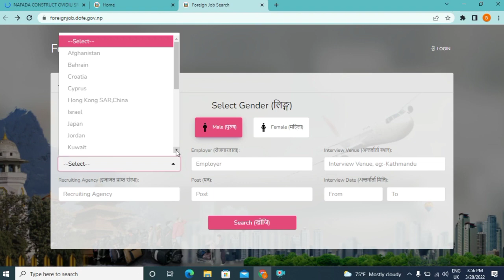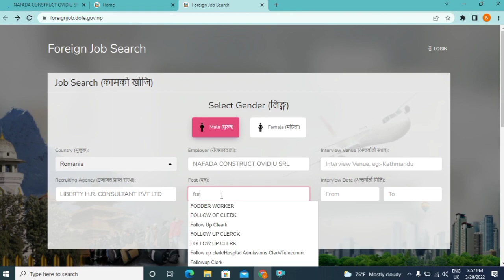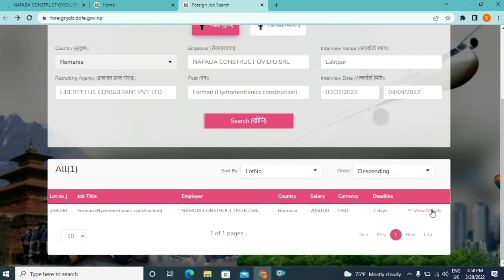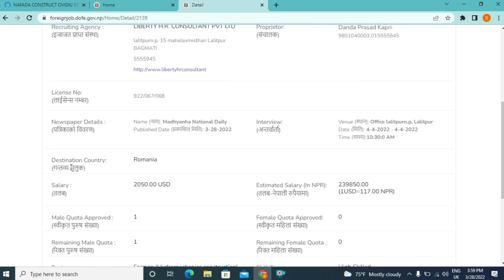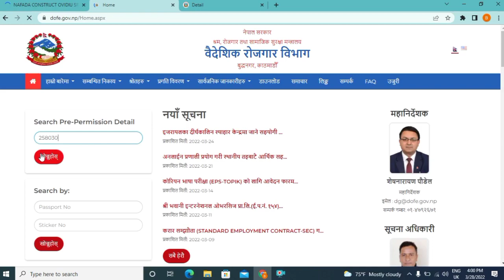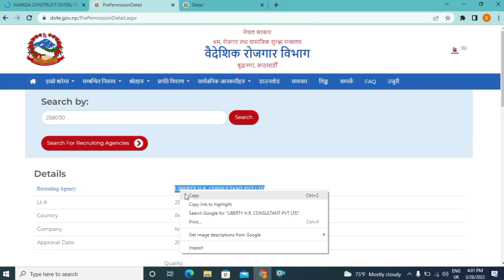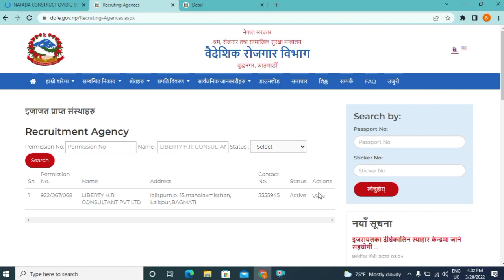Romania Demand For Nepalese 2022 | Forman Hydromechanics Job Vacancy In Romania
Hi
   kurmi tech
About this vedio

Romania Demand
Romania demand for nepali worker 2022
Malta job demand in nepal 2022
Job in Romania for nepali 2022
Croatia demand in nepal 2022
Job demand in Romania
Romania vacancy in nepal
Factory worker job in Romania
Romania work visa for nepali
Job in Romania for Indian
Job vacancies in Romania for foreigners
Laboure jobs in Romania
Hotel jobs in Romania